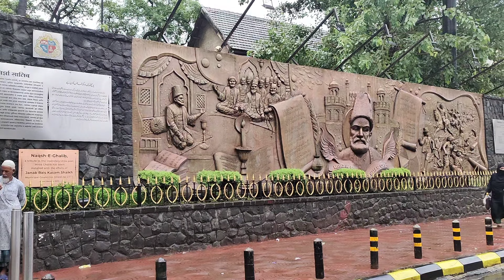Mumbai me ek din me 3 kaam kar liye | Alhamdulillah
Hello Everyone. !

This video was edited on mobile.

In this video I am gonna show you how i spent the whole day in Mumbai. I hope you will enjoy this video.

Instagram I'd:-
saif_ki_harkatein